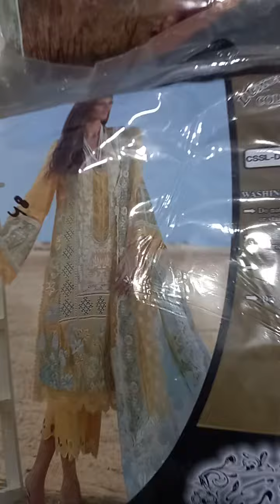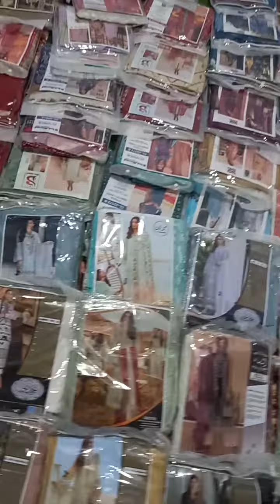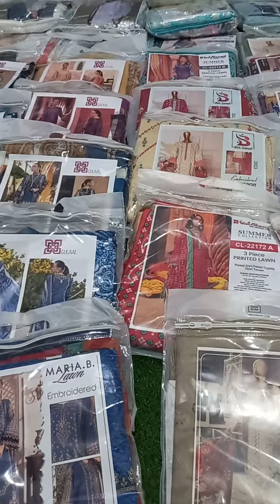New arrival stock in hand 🖐Review|Stock#mariab#binsaeed#gulaal#creamson#Gul Ahmed#like#subscrib